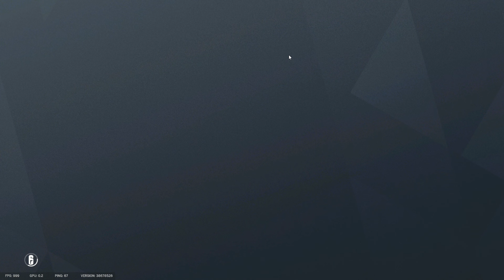Team bind and blind is here to help. Rainbow Six Siege : epic and funny moments